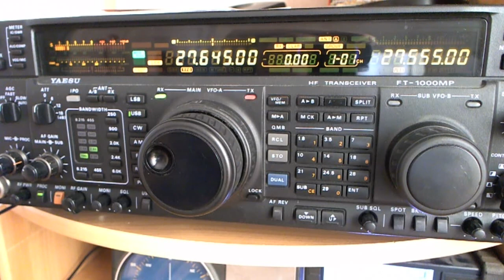104AT/TK001 Corsica island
14AT069 Jean Louis from Corsica for Special Activation iota Corsica island  (Approx:990Km)